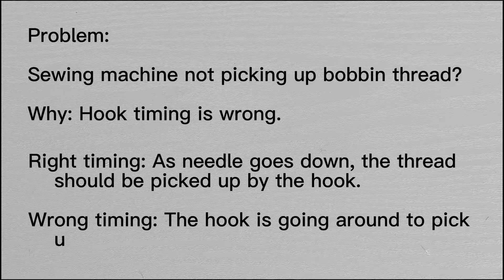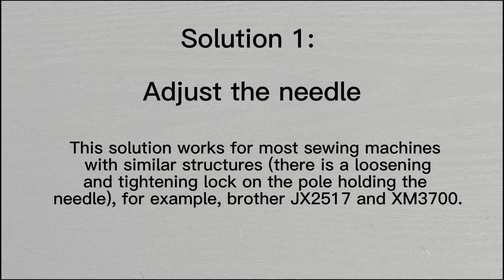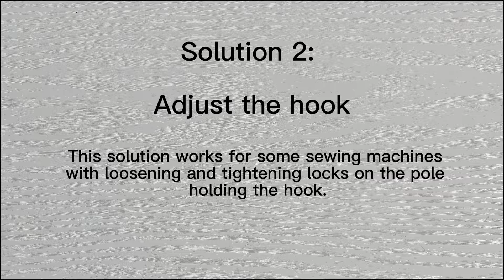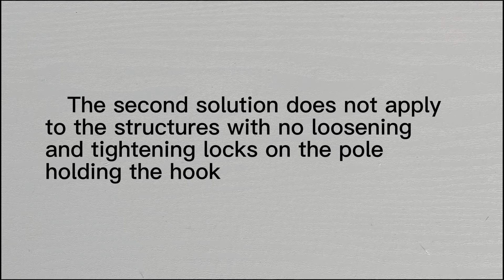Sewing Machine Not Picking Up Bobbin Thread? 2 solutions! |Sewing Machine Troubleshooting| 缝纫机无法勾底线?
Update by @NANA about the model XM3700: you have to loosen the two pointed screws on the pulley which is on the end to the right of the axle where there is the belt.

This detailed video show 2 solutions to fix the problem that sewing machine not picking up bobbin thread. Models in this video are JX2517 and XM3700.

Why this happens: Hook timing is wrong.
Right timing: as needle goes down, the thread should be picked up by the hook; Wrong timing: the hook is going around to pick up the thread, but the needle has already lifted, so they don’t sync.

How to adjust: do the alignment, making sure when turning the hand wheel counterclockwise, the hook should be a little bit higher than the needle eye when they meet, so that the hook will have enough time to pick up the thread before needle goes up.

Solution1: adjust the needle
Solution2: adjust the hook.

Music: Sunny Travel - Nico Staf;  Night Run Away - An Jone